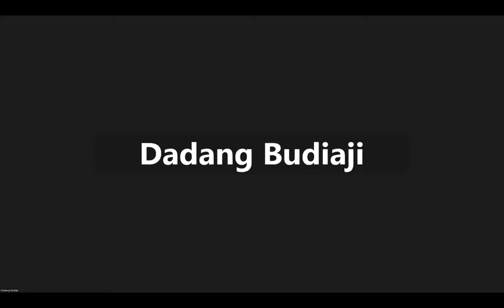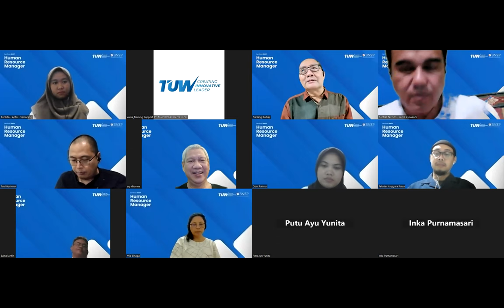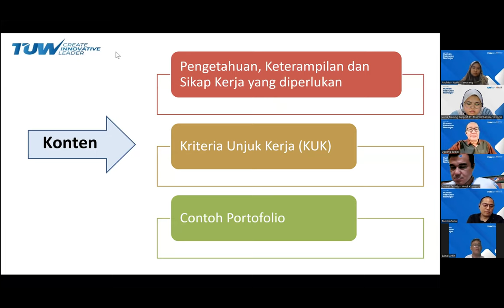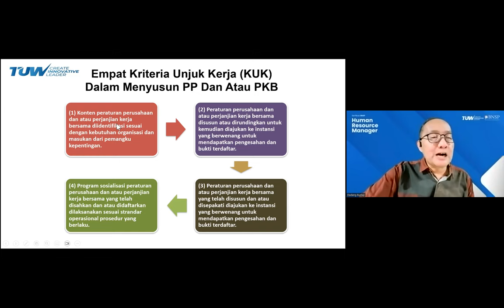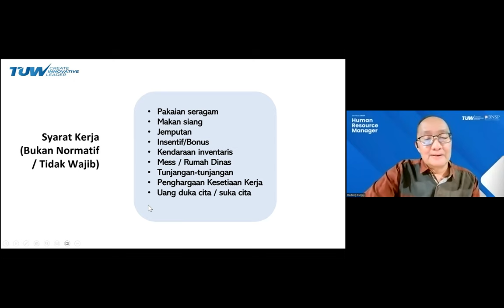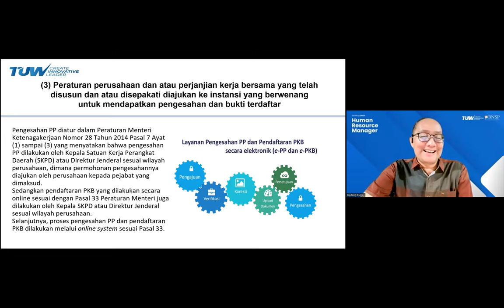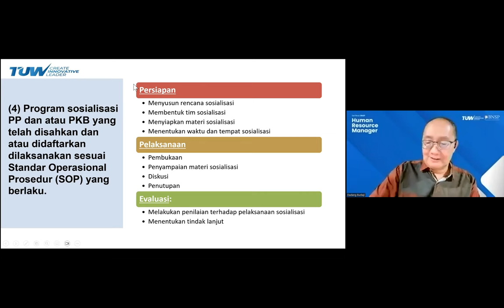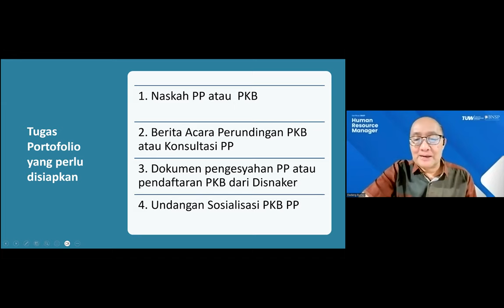Menyusun Peraturan Perusahaan dan Perjanjian Kerja Bersama by Dadang Budiaji MM